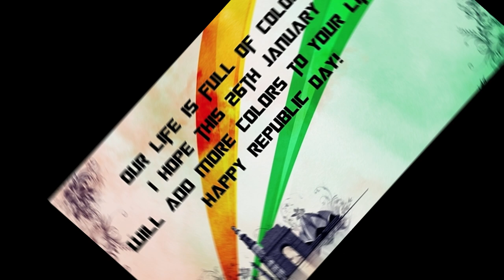Happy Republic Day 2020,26 JANUARY 2020,2020 गणतंत्र दिवस,HAPPY 71ST REPUBLIC DAY, Republic Day 2020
Happy republic day 2020,26 january,2020 गणतंत्र दिवस,71 st republic day, republic day 2020

hamaarbhojpuri,bhojpuri junction,wavemusic,bharat lok darshan,hema ke lokgeet,bhojpuriya didi,bhojpuri,

bhojpuri.songs dj,वीडियो भोजपुरी गाना,latest.,bhojpuri.songs dj,hangama.,song.,mp3. dj,movies.,film.,hindi.,masala.,

hot,female,women,google,tak,indain girls,beti,sahana,

Top Song, Hit Video, Most Papular Video,  Hindi Latest 2019, Super Hit, New Series, Pahari, Lok Geet, Folk Song,Song,Bhajan, Jai Ma, Mata Bhajan,  Mata Meriye, Jai Maa,Durga Mata,Bhakti Geet,
 bhakti song,dehati song, dehati gane, dehati lokgeet,new dehati lokgeet, देहाती गाने, देहाती लोकगीत, कृष्ण भजन, mathura, vrindavan, gokul, barsana,dj remix,hamaarbhojpuri,bhojpuri junction,wavemusic,bharat lok darshan,hema ke lokgeet,bhojpuriya didi,